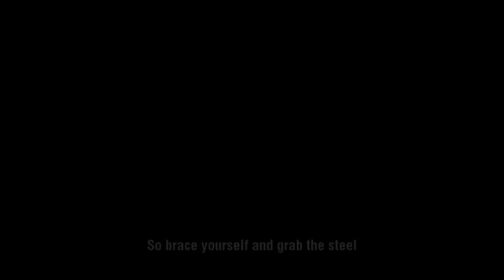ALIEN: ISOLATION RAP SONG | Radek Wade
🔽STREAM/DOWNLOAD🔽

🎼 LYRICS:
Intro:
In space no one can hear you scream
In space you've got to face your fear
So brace yourself and grab the steel
And take this test of your survival skill

Verse 1:
Welcome aboard Sevastopol station
The place has been wrecked and left in desolation
Moving through not so spacious ventilations
You know you're not alone in this isolation

Gotta be smart and use anything you find
To construct vital items that help you survive
Use motion tracker to stay safe and sound
And make sure you keep your voice down

Interlude:
Yo Ripley
Come with me
Just keep your head down and move quickly
There's an alien that's hunting us down it kills swiftly
You gotta rely on your own primal instinct

Verse 2:
Oh you won't really admire its purity
Just stay close to walls go slow in obscurity
Through the corridors roamed by the xenomorph
With rogue Working Joes and Seegson Security

Gotta shut down the order 939
And burn their fucking hive to the ground right now
You know that you are as brave as your mom
If she saw you right now she would have been proud

Yeah give them a taste of that flamethrower fire
And serve them a plate of that hot molotov
Bitch run better run Amy got you locked down
And she's gonna blast you to space
Say goodbye!